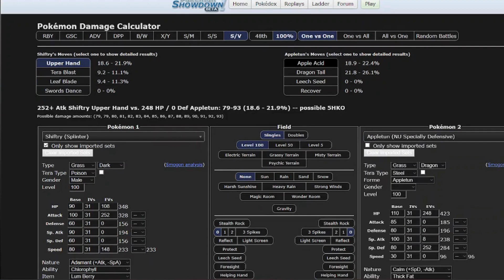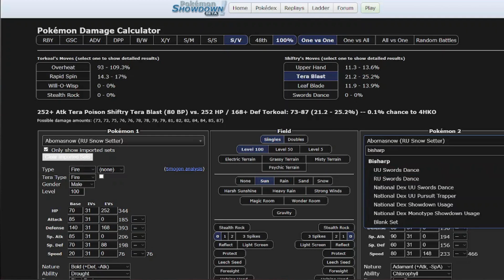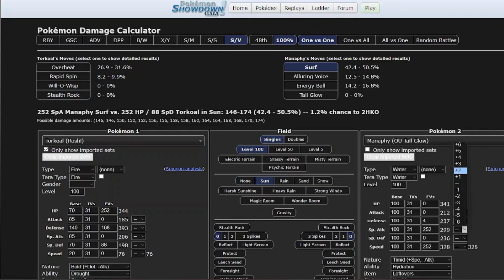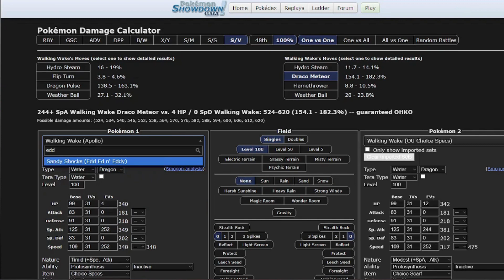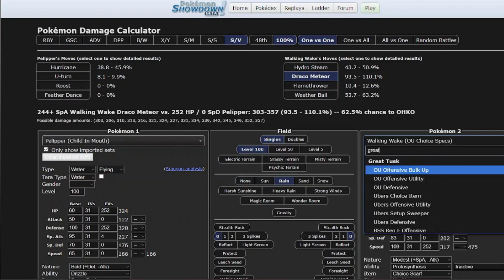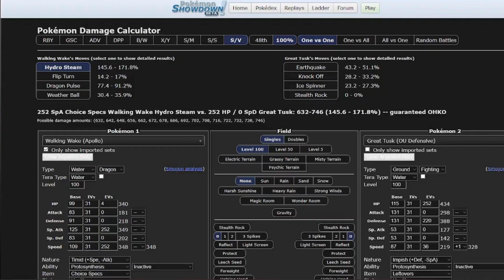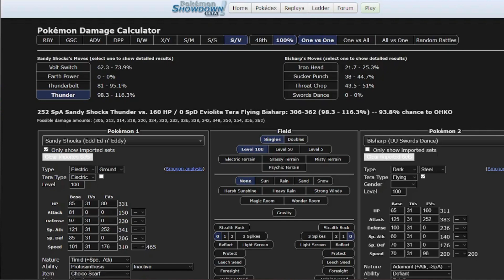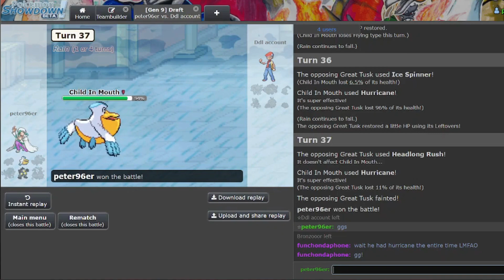Can We Stay At The Top || PUDL Masterball Div Week 7 Peter96er Vs Just2shmoove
Like the title says we need to stay at the top and to do that we need to win. So lets see if we can.
**SPOILER WARNING**

YESIRRRRRRRRRRRRRRRR. I was so worried about this game the whole season. This absolute god squad that I faced was considered the best since the start of the season, and now its my second season in a row beating the considered best team. More than anything I wanted to win this because I needed to prove that I was actually the 1 seed. Getting the 1 seed after a ffw sucks, so beating the at the time 3 seed gives me a huge confidence boost and makes me feel confident that I can call myself the 1 seed. Next week we fight dragapault, so much fun